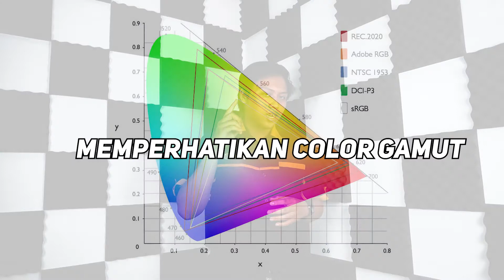Tips Merakit PC Editing Dengan Efektif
One IT Penjaringan
- Jl.Penjaringan Tim No. 25, Rungkut, Surabaya.
Buka dari Senin - Sabtu pukul 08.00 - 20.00

One IT Maspion Square
- MASPION SQUARE Lt.1 (blok C22, C20, D19, D21) Jl. Ahmad Yani No.73, Surabaya.
Buka dari Senin - Sabtu pukul 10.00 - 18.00

Office
- Jl Legundi no. 25 Rt 5 Rw 3, Ketabang, Surabaya

(HARI MINGGU DAN TANGGAL MERAH LIBUR)

WhatsApp Admin:
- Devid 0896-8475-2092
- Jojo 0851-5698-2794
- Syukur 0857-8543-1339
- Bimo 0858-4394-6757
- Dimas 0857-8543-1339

Kunjungi Online Store kami
Website resmi :